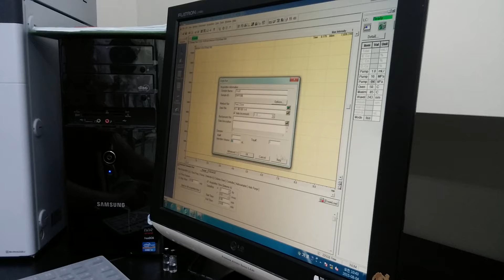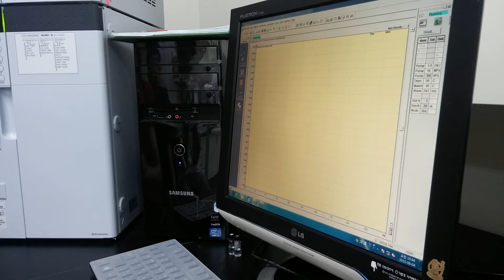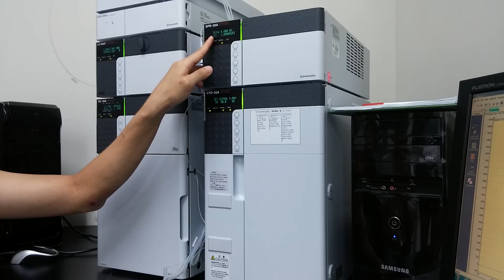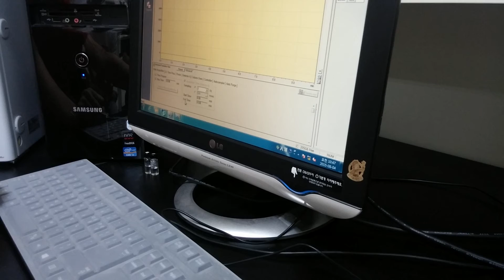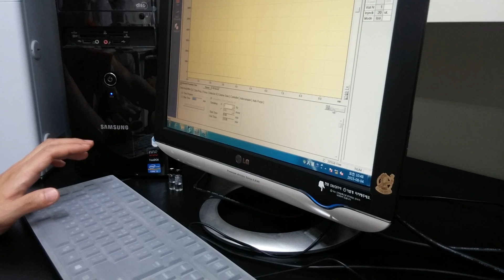Shimadzu HPLC 설명 - 1